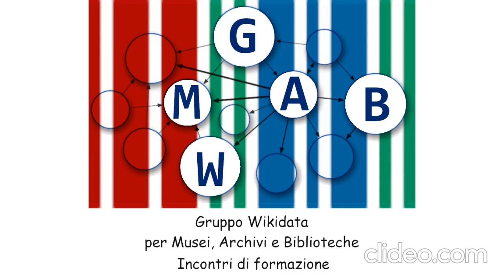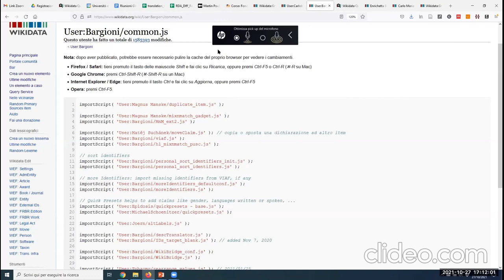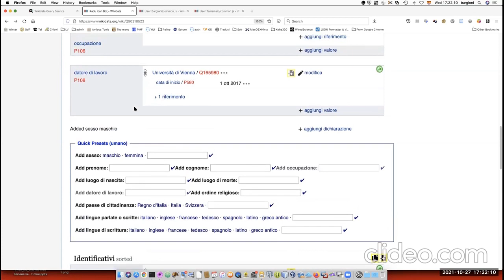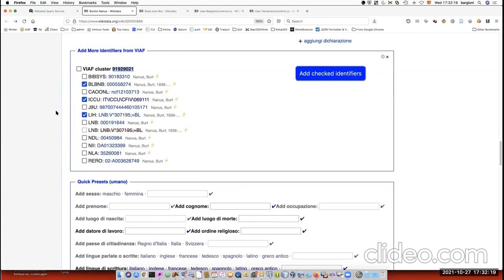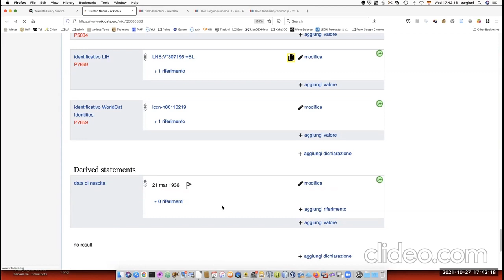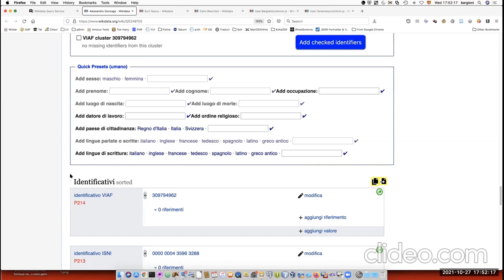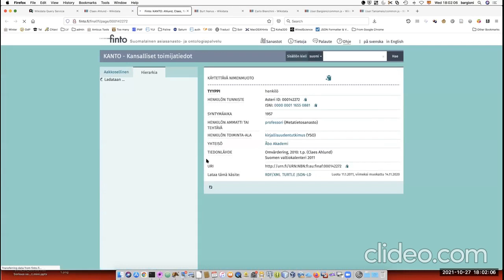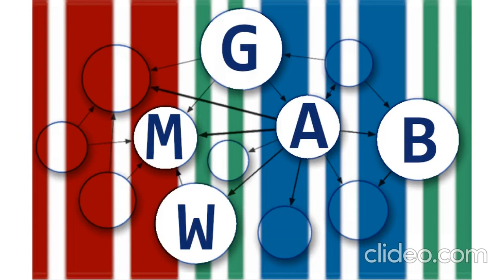Working hour su preferenze e common.js Wikidata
Quinto incontro di formazione relativo a Wikidata del secondo ciclo di incontri tenuto dal Gruppo Wikidata per Musei, Archivi e Biblioteche